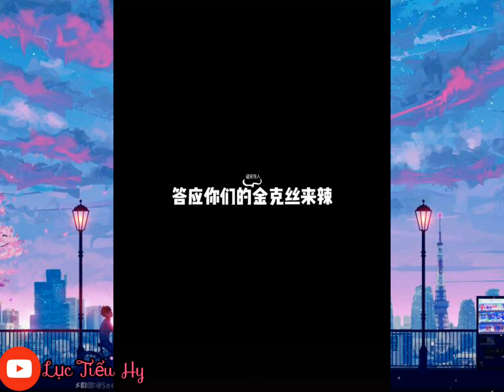[抖音] 《Dark Horse》Trào Lưu Trên TikTok Trung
🔴 Vì Bị Ảnh Hưởng Bản Quyền Nên Video Mình Phải Chỉnh Sửa Âm Thanh 1 Chút. Mong Các Bạn Thông Cảm.